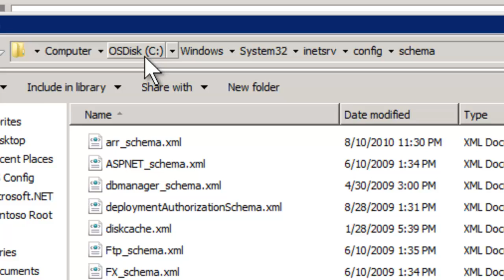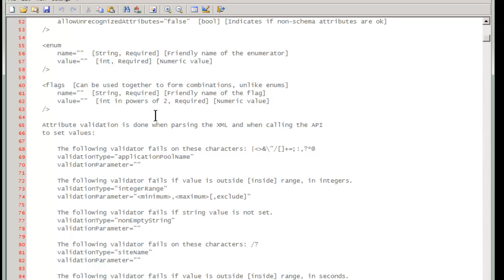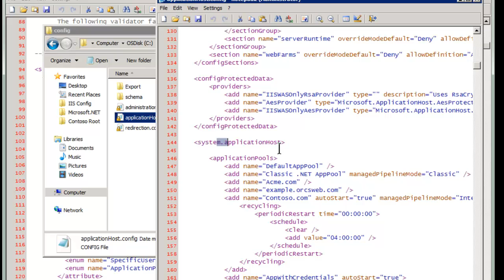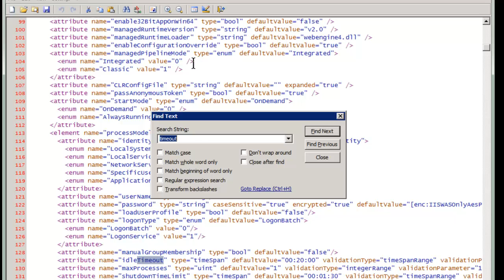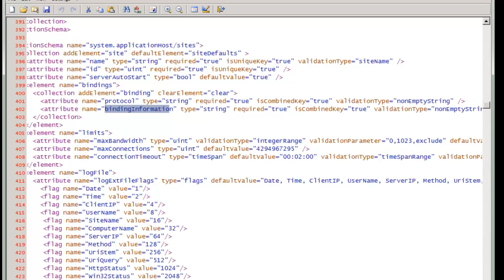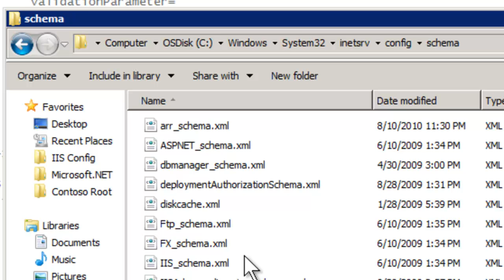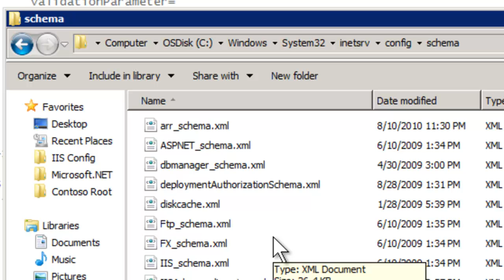Mastering IIS - Understanding the Schema-Week 19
Week 19 of a 52 web pro series on what every web administrators needs to
know to be successful in this space. This week digs even deeper into IIS by
visiting the IIS configuration schema.